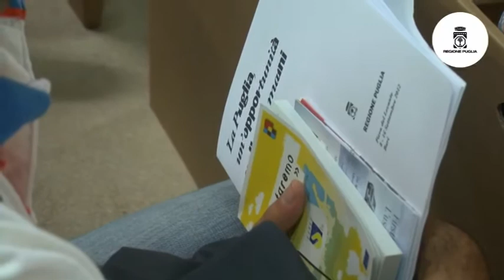Recruiting day per Bosch Italia alla Fiera del Levante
Un incontro per orientare le persone interessate ad un posto di lavoro nella sede italiana di Bosch. Si occupa di Risorse Umane Francesco Pasquale, il collaboratore della multinazionale che oggi ha spiegato come funziona la selezione del personale, come accedere ai colloqui  e quali sono i requisiti necessari.